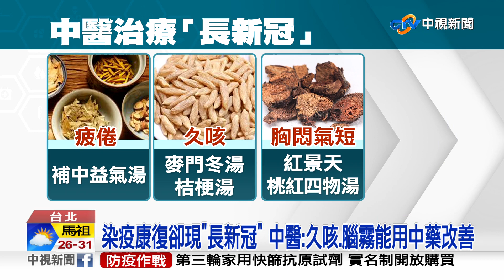女師染疫長新冠"說話2分鐘聲音卡" 靠中藥調養改善│中視新聞 20220714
現在很多確診康復者，出現久咳或是腦霧等後遺症，
對抗疫情是長期抗戰，不少人選擇看中醫，
調養身體，像是咳嗽可食用麥門冬湯.桔梗湯，
胸悶氣短可以紅景天、桃紅四物湯來改善